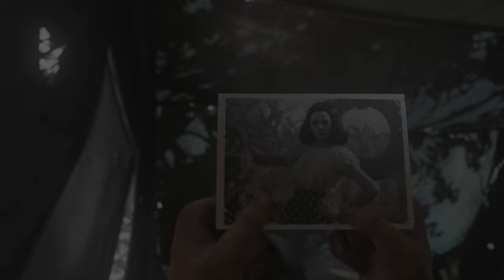Call of Duty® WWII 4K/HDR/60FPS✔ Parte 10 On Xbox Series X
Rodando no Xbox Series X em 4K, HDR e 60FPS.